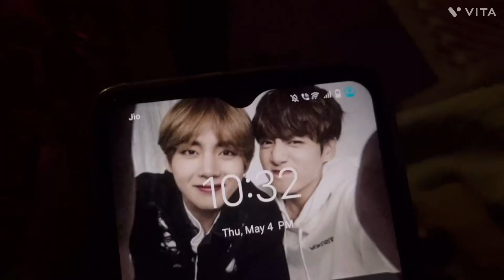মা কথায় গেলো||বাড়িতে কী কী করলাম